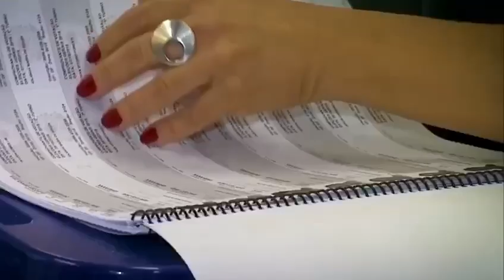Presidente do TRE-GO responde dúvidas sobre as Eleições de 2024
O presidente do Tribunal Regional Eleitoral de Goiás (TRE-GO), desembargador Luiz Cláudio Veiga Braga esclarece dúvidas mais comuns sobre as eleições.